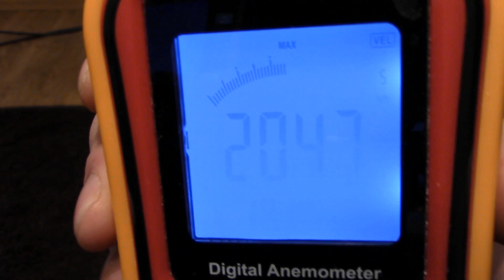Revisit: Dyson DC40 mkII Airflow From The Nozzle